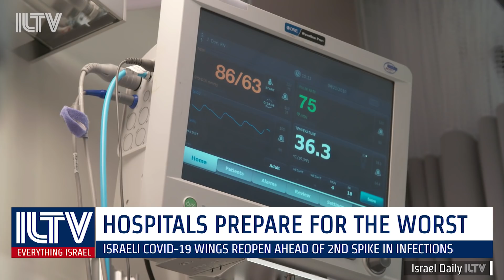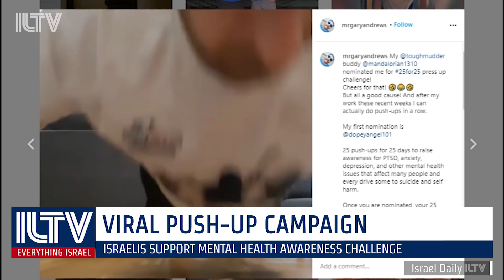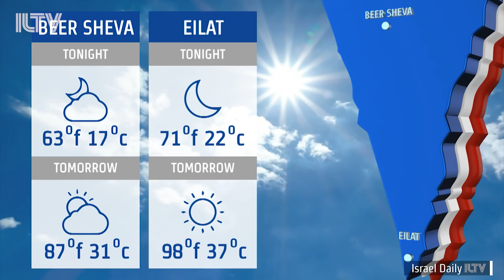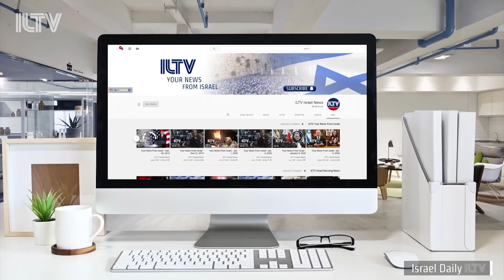Your News From Israel - June 24, 2020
Support for planned annexations in the West Bank rising in the coalition, as alternate Prime Minister Benny Gantz comes around…
Coronavirus lockdowns spring back in select Israeli cities, infections growing rapidly with each passing day.
ILTV takes on the latest social media challenge, opposite an outgoing Israeli government minister.